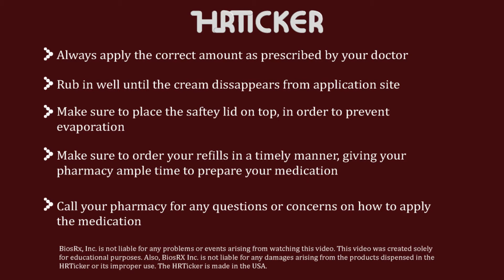Applying 0.25 Gram Using TICKER Transdermal Dispenser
Instructions for applying 0.25ml using the HRTicker Smart Metered Dose Applicator.